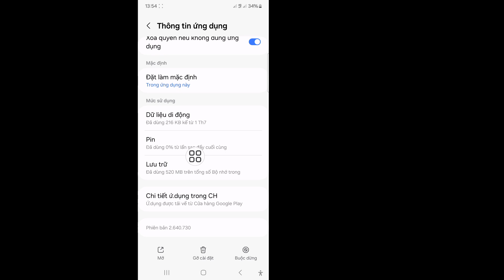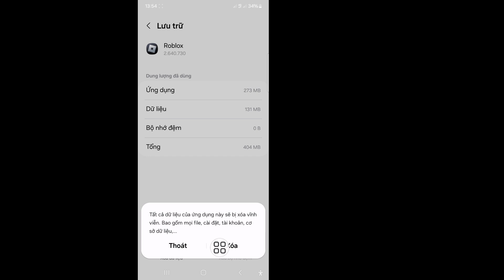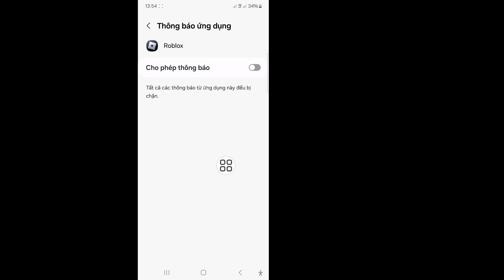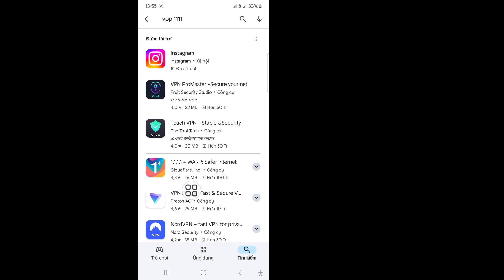Cách sửa lỗi cập nhật Roblox VNG | Cách sửa lỗi vùng Roblox | Roblox hiện là Roblox -VNG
Tôi sẽ chỉ cho bạn cách sửa lỗi cập nhật Roblox VNG. Xem video này và tìm hiểu cách sửa lỗi cập nhật Roblox VNG.
Cách sửa lỗi cập nhật Roblox VNG.
Vui lòng làm theo tất cả các bước trên màn hình
hướng dẫn của tôi.

🤷‍♂️ Các truy vấn liên quan khác:

Cách sửa lỗi cập nhật Roblox VNG, cách sửa roblox đã lỗi thời
roblox.
roblox trò chơi ngẫu nhiên để chơi.
trò chơi roblox ngẫu nhiên để chơi với bạn bè.
 roblox vng.
cách sửa lỗi không tải được roblox trên google playstore android & ios.
cách đổi tiền tệ trên roblox mobile.
cách đổi tiền tệ roblox từ euro sang usd.